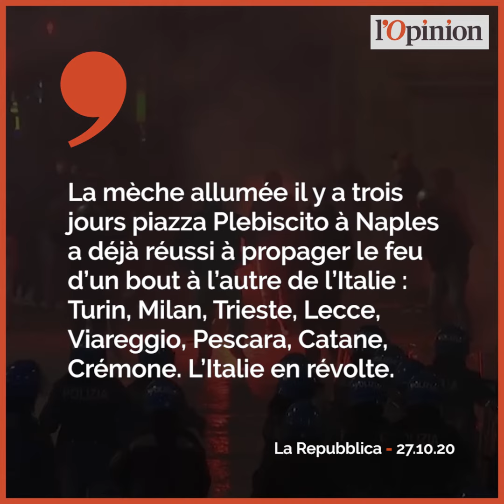Coronavirus: les Italiens dans la rue contre les mesures de restriction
L’instauration d’un couvre-feu ne passe pas en Italie. Alors que le pays a été durement touché par la première vague de l’épidémie au printemps dernier, l’Italie doit faire face à une nouvelle flambée des contaminations, poussant le gouvernement à prendre de nouvelles mesures. Un «semi-confinement» qui ne passe pas pour les Italiens, notamment dans le secteur de la restauration.